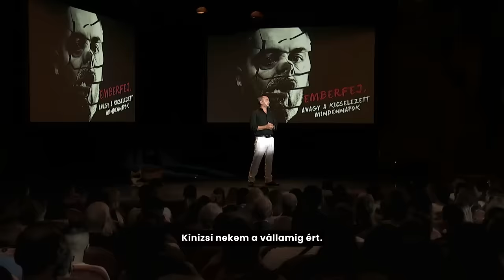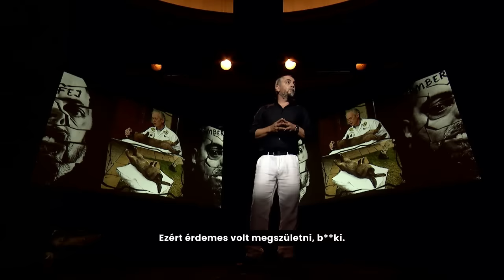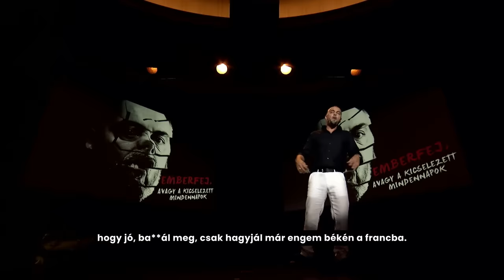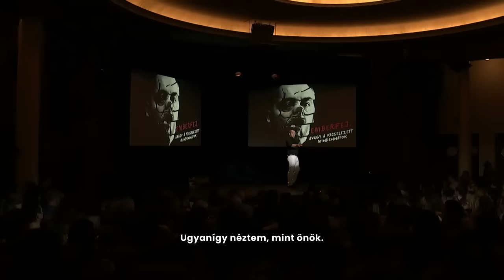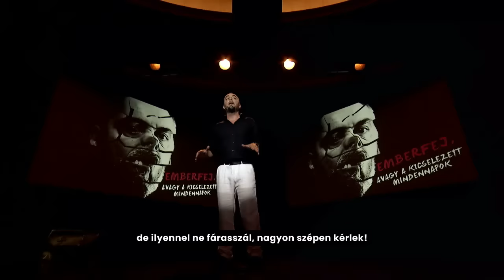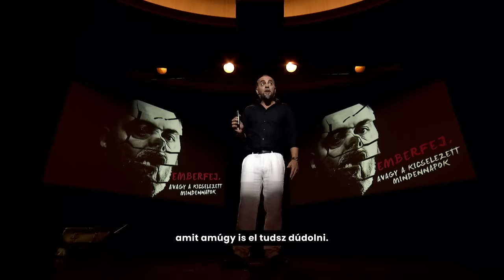Emberfej | TELJES EST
A műsort vágatlan, 30 perccel hosszabb, rendezői változatát csak a mogacs.hu-n lehet megnézni❗️❗️❗️